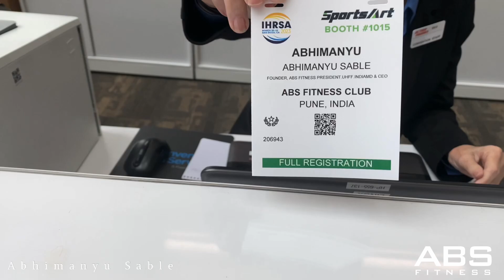Abhimanyu Sable. Founder of ABS FITNESS at IHRSA 2023 .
Global fitness convention for health club owners.